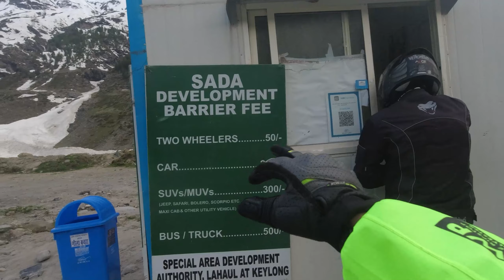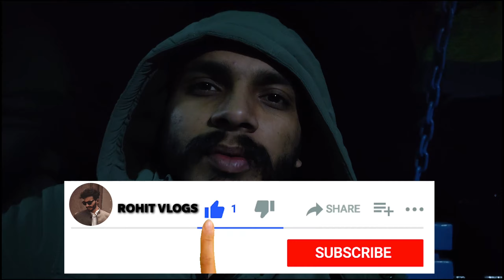AMBALA-MANALI-KEYLONG 2023|| Ep-01 Chandigarh to manali sbhi tunnel open | Atal tunnel || Rohitvlogs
Bobo mobile holder
Fog lights clam
Bluarmor chin mount for helmet